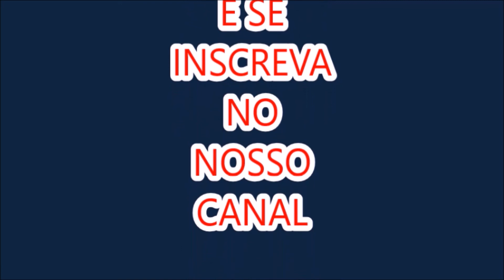FIFA14 MODO CARREIRA HEART X CENTRAL COAST 20 RODADA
OLÁ PESSOAL AQUI É O MARIO VENHO TRAZER MAS UM  MODO CARREIRA CENTRAL COAST VENHA SE DIVERTIR COM O CAMPEONATO AUSTRALIANO COM TRÊS TEMPORADAS LUTA PELA VAGA DA COPA DOS CAMPEÕES E CLARO PELO TITULO DO CAMPEONATO AUSTRALIANAO.